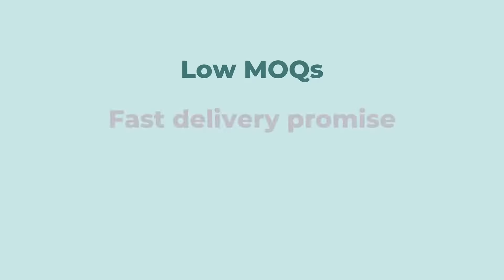Custom printed packaging, delivered fast to your door 📦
Create your own custom printed packaging 📦 Add your own logo or design to a range of bags, boxes, envelopes and more!

With low minimum order quantities and a fast delivery promise, we can offer the quickest personalisation service in the UK 🇬🇧